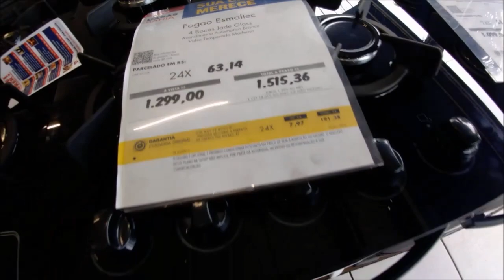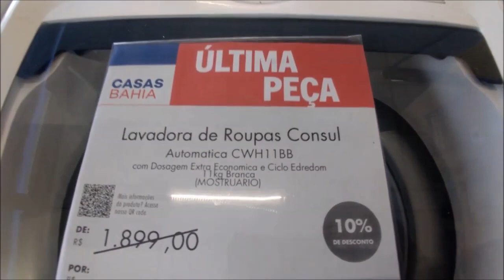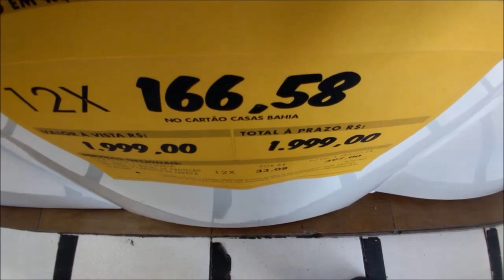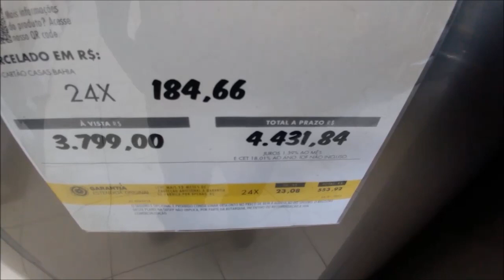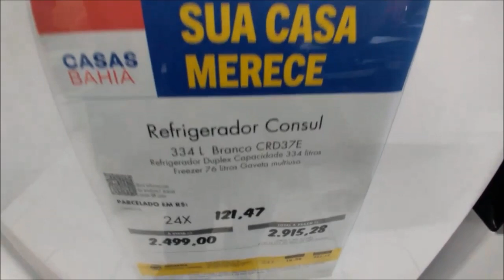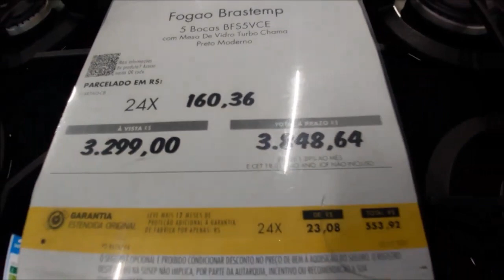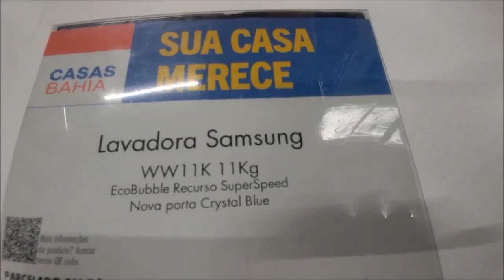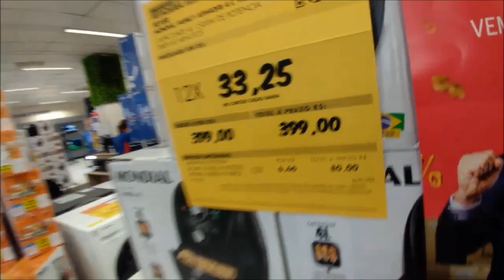CASAS BAHIA OFERTAS - FOGÃO - LAVADORA DE ROUPA GELADEIRAS - CASAS BAHIA MEGA LIQUIDAÇÃO E PROMOÇÃO